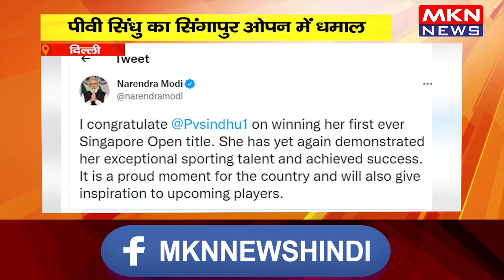दिल्ली- पीवी सिंधु का सिंगापुर ओपन में धमाल, चीनी बैडमिंटन प्लेयर को हराकर जीता खिताब